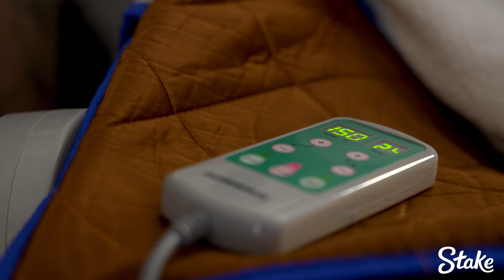UFC 281 CITY KICKBOXING ALL ACCESS FIGHT WEEK | EPISODE 3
Sign up to Stake using code 'IZZY200 and you'll receive a 200% bonus on your first deposit.

Follow the journey of City Kickboxing as they aim to be 4-0 at UFC: 281 Adesanya vs Pereira, live from Madison Square Garden in New York City on Saturday November 12.

UFC Champion Israel 'The Last Stylebender' Adesanya defends his Middleweight Title for the 7th time at UFC 281 against Alex 'Poatan' Pereira. Also featured on the card are fellow City Kickboxing teammates, Dan 'Hangman' Hooker, Brad 'Quake' Riddell & Carlos 'Black Jag' Ulberg.

Edited by:   @StayHYDRATED Visuals
Shot by:  @Jeff Sainlar Visuals
Produced by:   @Dave Blakamoto